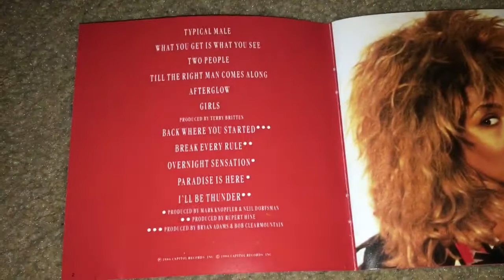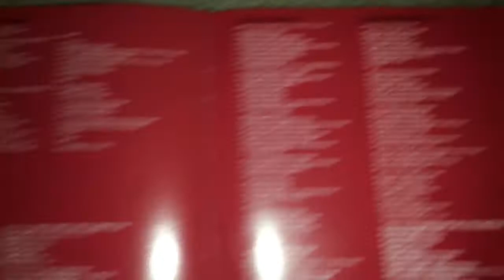Unboxing Tina Turner - Break Every Rule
Break Every Rule is the 6th studio album by Tina Turner released in 1986. It went on to sell 12 million copies worldwide. It spent a total of 52 weeks on the Billboard 200 chart. It contains the top 5 hit "Typical Male" and the top 20 hit "What You Get Is What You See." The album earned Turner a Grammy award. Musical genres on the album include pop rock, country, and R&B. Turner undertook a huge world tour to promote the album, including the record-breaking date in Rio de Janeiro in which she played to 180,000 people.